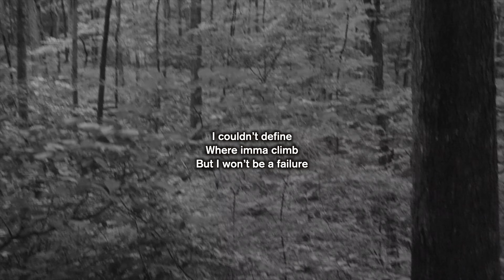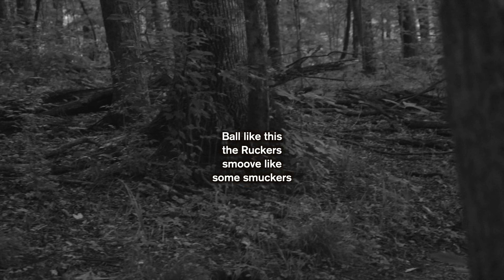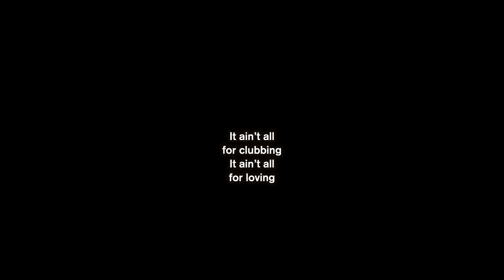013 The N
The  N (Lyrics)

This the intro
Treat every one
like it’s my first
Time spitting a verse

My minds living
with curses
My minds sick
but no nurses
Or doctors for any purchase
Can fix my hurting

Only music fucking
& splurging
Besides those ,
life ain’t worth it

That’s the question
I’m second guessing
Like every minute
What’s my limit?
Only I can tell ya
I couldn’t define
Where imma climb
But I won’t be a failure

Looking at those around me
They just looking back at me.
Confident that I’ll amount to sh*t

Cause not even my own
Papi believe in what I’m doing
He’d rather chase his own dreams
Than the ones that I’m pursing

Stupid … how could humans
Remain so foolish ?
Look at what you done made me
I love you and you ain’t raise me
Well f*ck you if you don’t trust me
When I say no one can touch me
You can be fat black & ugly
With puffy and not stun me ..

Bald headed with Suge
Or a dread head with Birdman
I’ll never be scared on my momma
That’s my word fam .. damn
And imma do this till’ I’m outie
Watching 8-mile right now
Thoughts hella cloudy

He at the part towards the end
Where the crowd gets rowdy
And starts listing & spittin
the sh*t dude that gone say about em

That’s genius ! I mean it’s
Just real how he wrecked em
When a n*gga speak that real,
All you can do is respect em

We’ll f*ck it
I been lonely ever
since I left Texas

And mad that
all my exes
Are cuffed, sluts,
or pregnant

It hurt because I
know that one day
I will die a legend
But today at this second
You don’t appreciate
my presence

Thinking I’m just a n*gga with a mic
But you’re wrong though
Bet that your perception
Is altered after this song though

I’ll be the accepted
I promise it won’t be long though
I’ll be the best of the artists
You’ve ever known h*e

I speak regardless
Because Freak’s
the author
A rhyme buster mf
I’d bust a mf

Ball like this the Ruckers
smoove like some smuckers
Broads wanna f*ck us
The laws wanna stomp us
God’s gave me something
For yaw but yaw buggin
My music is much substance
More than just thumping

It ain’t all for clubbing
It ain’t all for loving
But it’s for all and they love it
So you hate this n*gga like ruckus
Mf…